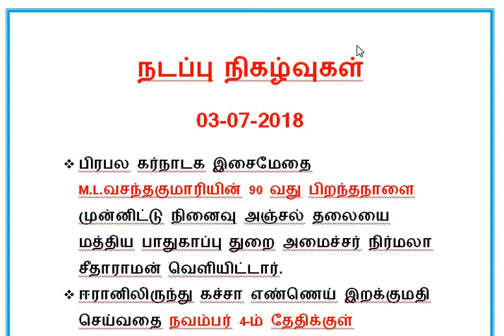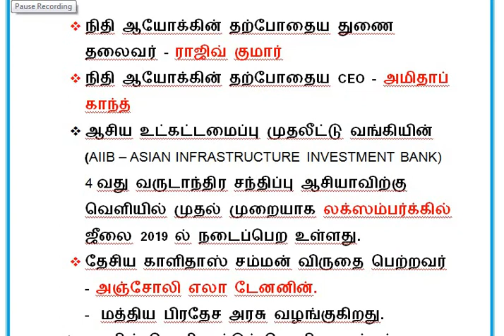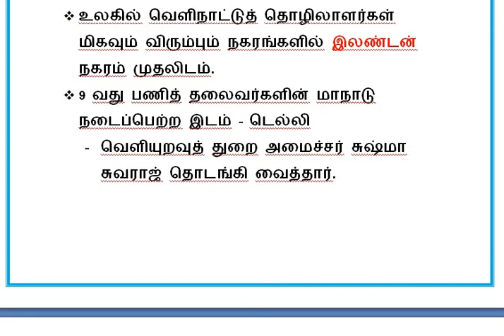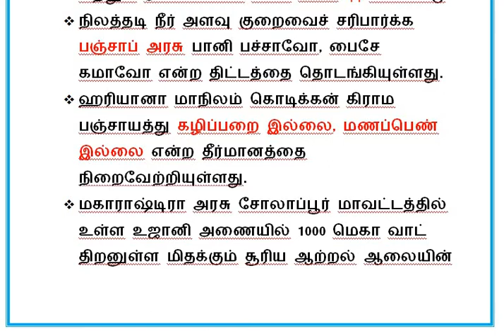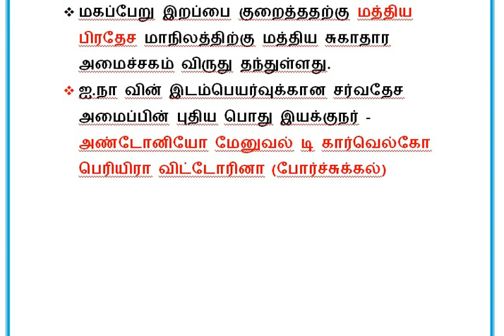DAILY CURRENT AFFAIRS 03-07-2018